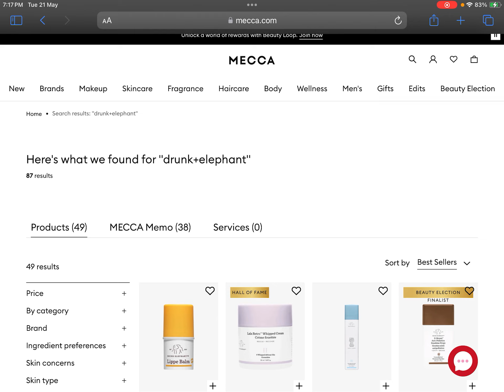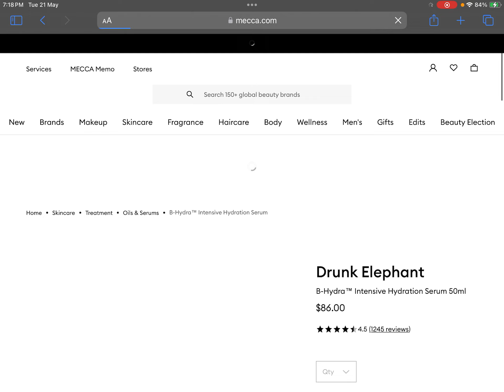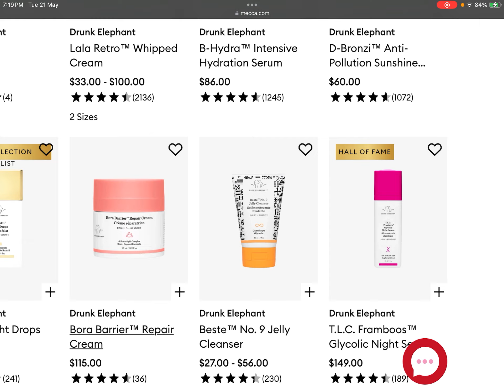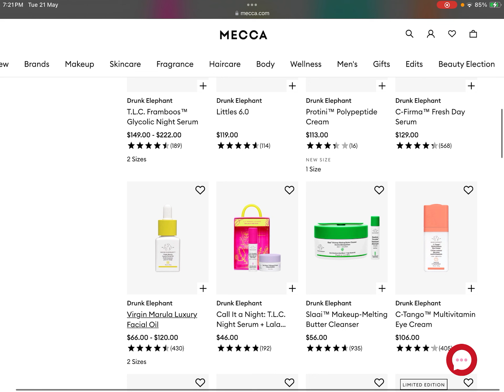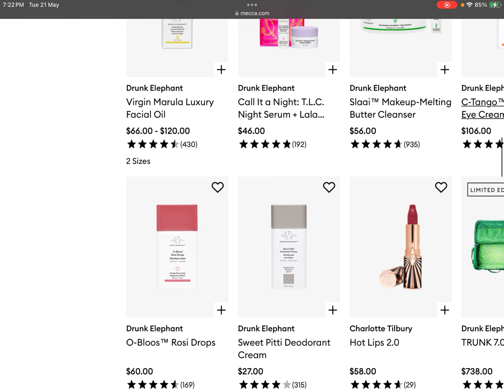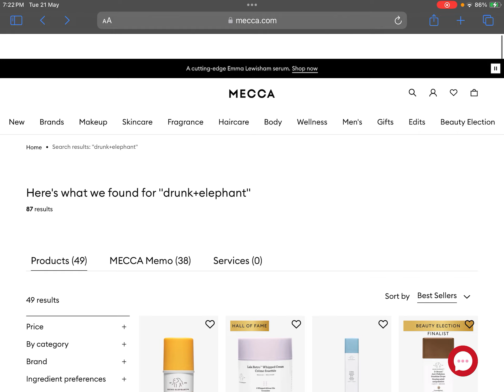My opinion on what products are safe for tweens in drunk elephant